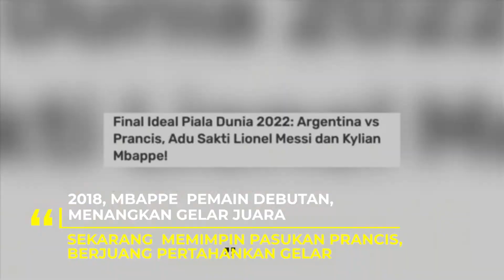MBAPPE KEMBALI MERASAKAN FINAL PIALA DUNIA